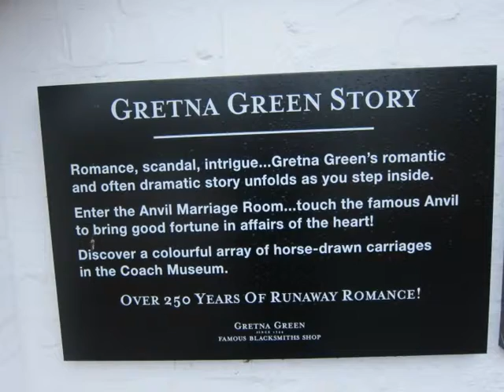Gretna Green Scotland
Dougie Baird stops at the wonderful small village of Gretna Green